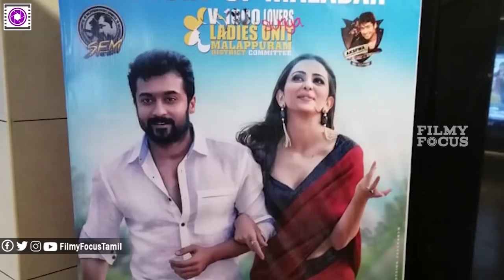NGK Becomes No.1 Most Expected Movie in India | Suriya| Selvaraghavan| Sai Pallavi | Yuvan | ngkSong